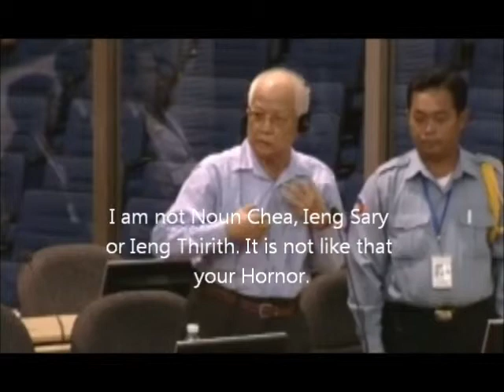trial-Khmer Rouge Archives